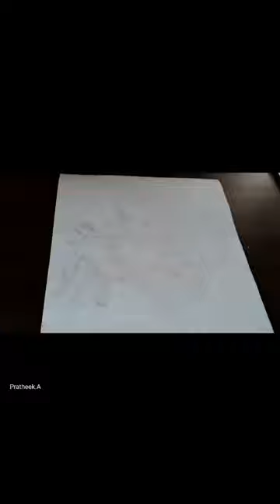Hulivesha Drawing Video